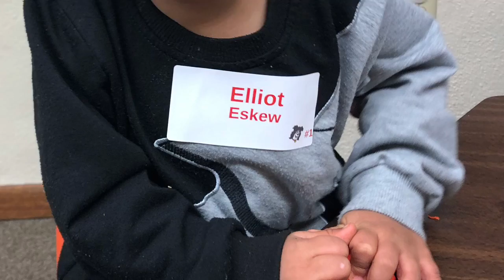Planning for wiggle room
Life is all about the experiences you choose to enjoy, not the moments you pass by waiting for better opportunities to come along. No schedule should be so tightly wound that every opportunity has to be a "no." This video covers how we try to squeeze in a few more "yes" opportunities in our week.